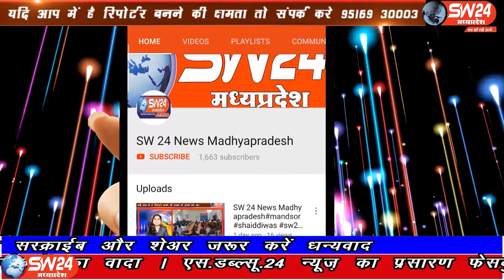indore- कोरोना महामारी के संक्रमितों की संख्या बढ़ने के कारण, देश मे कई जगह कर्फ्यू लगा है।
कोरोना महामारी के संक्रमितों की संख्या बढ़ने के कारण, देश मे कई जगह कर्फ्यू लगा है। वही ऐसे में लोग रेल यात्रा बहुत कम संख्या में कर रहे है। यात्रियों की संख्या कम होने के कारण भारतीय रेलवे द्वारा मध्य प्रदेश पश्चिम रेलवे रतलाम मंडल के अंतर्गत चलने वाली 24 गाड़ियों को आगामी आदेश तक रद्द किया गया है। इंदौर से ब्यूरो राकेश सच्चर के साथ सतीश शर्मा की रिपोर्ट